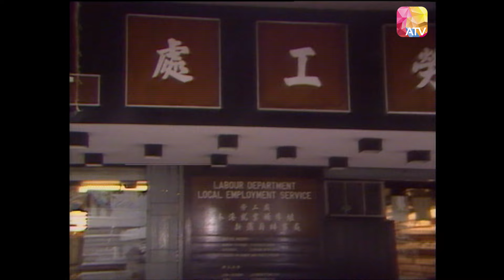樓下伊人 第8集 |柏安妮、鄧浩光、秦沛、江華、李影、龐秋雁| Housekeeper, My Honey Episode 8 | ATV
樓下伊人 第8集

改編自日本漫畫家高橋留美子的作品《相聚一刻》

故事簡介: 此劇描述一年輕貌美少婦如何在愛情交叉路上作出抉擇。全劇節奏明快，清新可 人，更夾雜了不少笑話，為一不落凡俗的中篇劇。 陸伊人(柏安妮)的新婚丈夫不幸去世，留下一村屋予她。伊人本想收屋自住， 但後因與各房客相處融洽，而取消此念頭。 其房客李大雄(鄧浩光)為一單純憨直青年，對伊人甚有好感，但缺之自信向伊 人表白，同時，伊人認識一富裕青年顧沖(江華)，被其風度翩翩的外型所吸引; 伊人周旋於二男之間，一-時感到不知所措。
大雄與沖各展其謀，希望可以得到伊人的青睞，然而伊人仍不能忘懷已死丈夫。最後，大雄以真誠打動伊人芳心，共同開創新生活。

監製:陳鴻楷
主演:柏安妮、鄧浩光、江華、秦沛、李影、龐秋雁、葉玉萍、陳穎艺、嚴秋華
片長：60 分鐘 共20 集
類型：改編 情感
地區：香港
首播日期：1990年8月27日

演員:
柏安妮 飾 陸伊人
鄧浩光 飾 李大雄
江 華 飾 顧 沖
秦 沛 飾 唐 賢
李 影 飾 楊玉意
(排名不分先後)